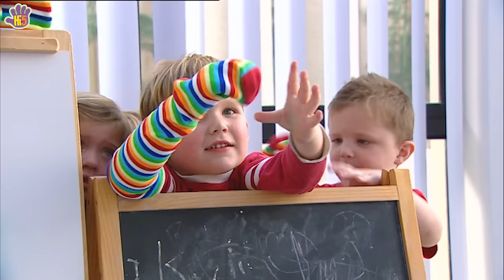Hi-5 Shark Doo Doo | Water World | Songs and Stories for Kids | Hi-5 World Season 12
Go Shark Doo Doo Doo with our Hi-5 Team.
Watch the water world video by Hi-5 Team for some amazing dance songs and stories for kids from Hi-5 World Season 12.